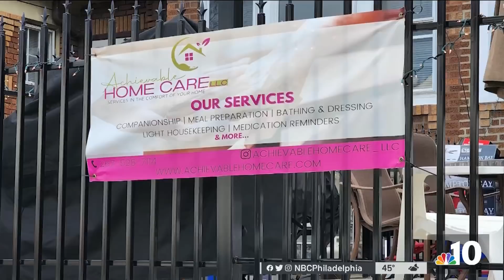Surveillance Video Shows Carjackers Pull Man Out of Car Before Shooting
NBC10 obtained surveillance video of four carjackers pulling a man out of a car in Philadelphia. One of the suspects then shot him in the stomach. The man is in critical condition. NBC10’s Brian Sheehan spoke with the victim’s neighbors who described him as a community leader who was worked to improve his neighborhood.